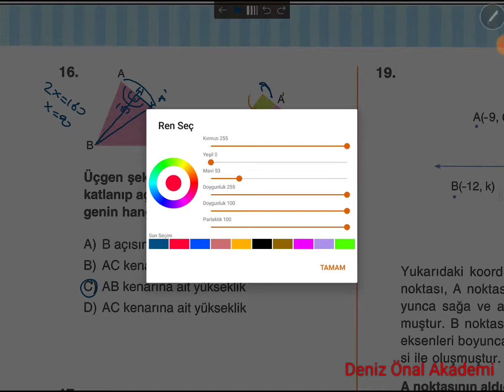ÖZDEBİR İD 0806 LGS KURUMSAL DENEME SORU 16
ÖZDEBİR İD 0806 LGS MATEMATİK ÇÖZÜMLERİ, ÜÇGENDE KATLAMALAR, AÇIORTAY, KENARORTAY, YÜKSEKLİK